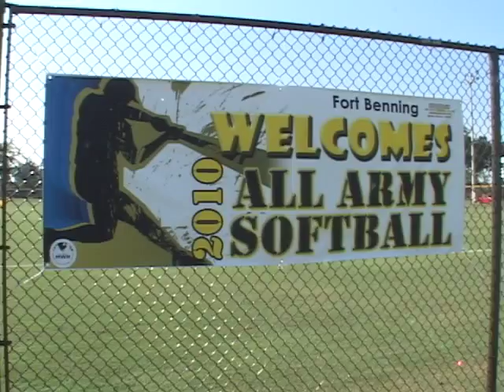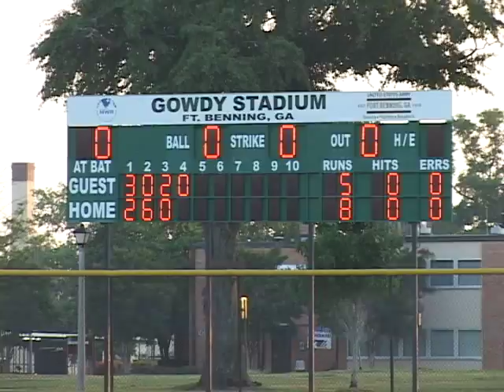All Army Softball Trials at Benning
The All Army Men's softball team held it's trials in September at Fort Benning.